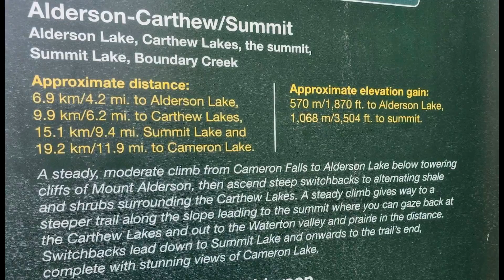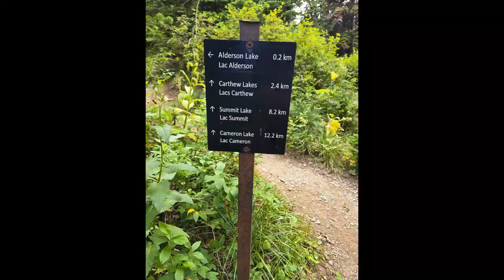Carthew Alderson Great Divide Trail hike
August 15 2024 Carthew Alderson Great Divide Trail hike Waterton Glacier International Peace Park Association.